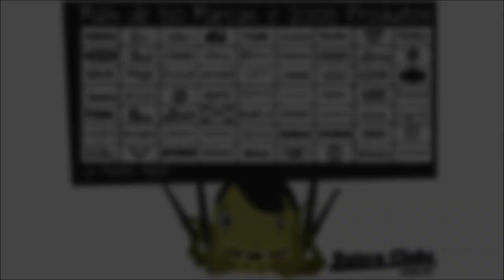Bruno Graveto baterista Charlie Brown Jr. drum solo no BateraClube.com.br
Participação Especial: Bruno Graveto (Charlie Brown Jr)

Edição: Gustavo Goedert
Pós Edição e Montagem: Ricardo Goedert
Produção, Filmagem e Direção: João Giardim

Vídeo realizado no showroom do BATERA CLUBE em Guarulhos-SP Brasil, no ano de 2012.